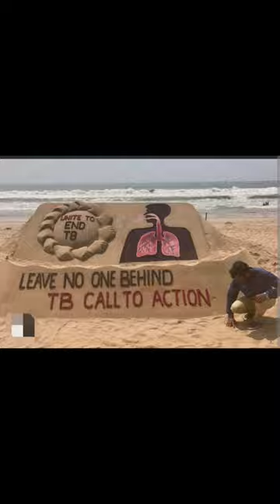world largest sand art. sudarshan patnaik a brilliant indian artist 🇮🇳🇮🇳🇮🇳. short video.